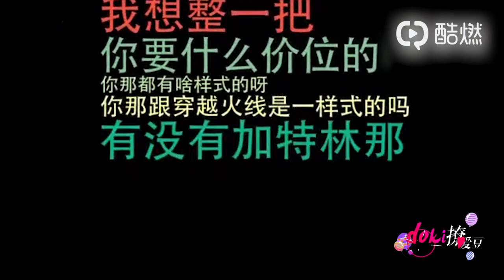190105 ZHANG YIXING 张艺兴 — doki撩爱豆 interview